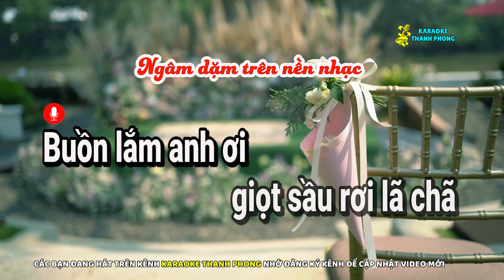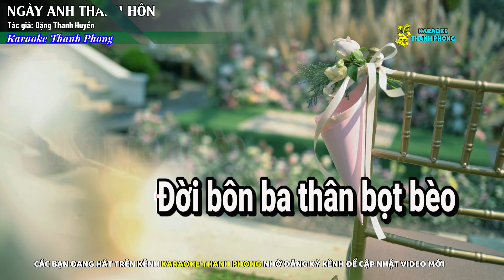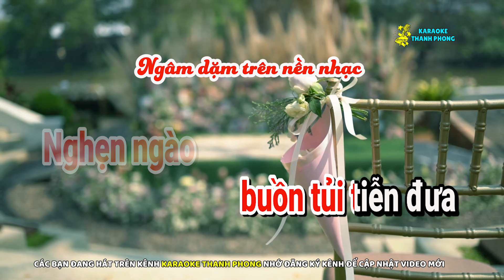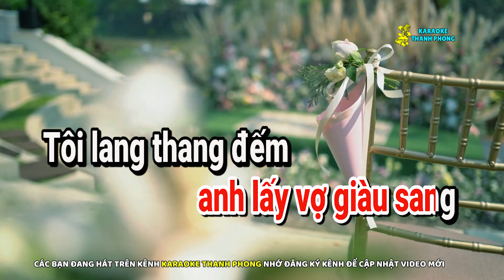Karaoke Lý Trị An NGÀY ANH THÀNH HÔN | Dây Đào | Buồn da diết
► KARAOKE THANH PHONG là kênh karaoke cổ nhạc chuyên phát hành những ca khúc Karaoke mới nhất gồm nhiều thể loại khác nhau. Theo dõi kênh để được thông báo khi có sản phẩm mới nha cả nhà yêu.
© Nếu có bất kỳ vấn đề gì liên quan đến tác quyền, bản quyền, mong chủ sở hữu thông báo cho KARAOKE THANH PHONG qua email
► © {Bản quyền Video và beat nhạc thuộc KARAOKE THANH PHONG}
© Copyright by karaoke thanh phong Production
☞ “Do not Reup”